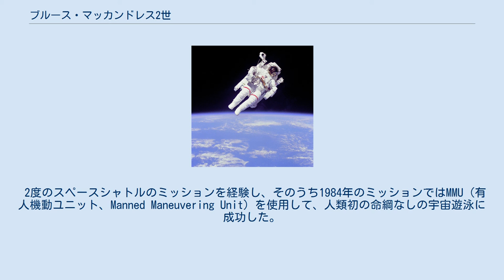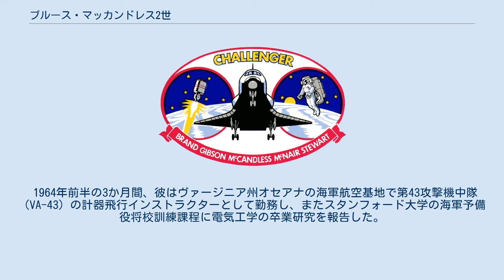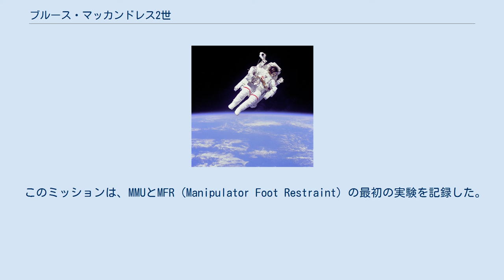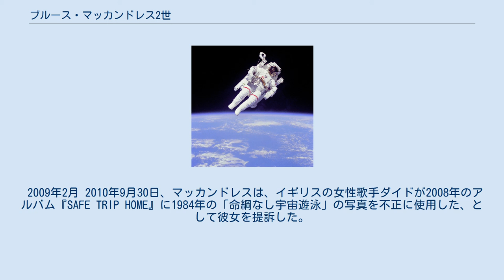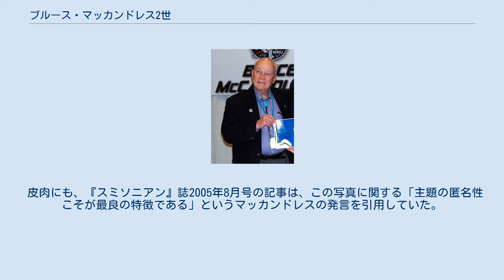ブルース・マッカンドレス2世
ブルース・マッカンドレス2世（Bruce McCandless II, 1937年6月8日 - 2017年12月21日）は、元アメリカ海軍の飛行士、元NASAの宇宙飛行士。
 2度のスペースシャトルのミッションを経験し、そのうち1984年のミッションではMMU（有人機動ユニット、Manned Maneuvering Unit）を使用して、人類初の命綱なしの宇宙遊泳に成功した。
父はアメリカ海軍の英雄とされるブルース・マッカンドレス1世で、ウィリス・W・ブラッドリーの孫にあたる。
 カリフォルニア州ロングビーチのウッドロウ・ウィルソン高等学校を卒業後、メリーランド州アナポリスの海軍兵学校に進んだ。
海軍兵学校時の同期にはジョン・マケインやジョン・ポインデクスターがいる。
 マッカンドレスは、海軍兵学校を1958年組899名の次席で卒業した。
続いて、フロリダ州ペンサコーラ基地及びテキサス州キングズヴィル基地のNATRACOM（海軍訓練航空団）で飛行訓練を受けた。
 1960年3月には海軍の飛行士となり、フロリダ州キーウェストの海軍航空基地でF-6A スカイレイの訓練を受けた。
 1960年12月から1964年2月にかけて、第102戦闘機中隊（VF-102）に配属され、F-6とF-4BファントムIIに搭乗した。
その間、空母フォレスタル、空母エンタープライズに乗艦し、エンタープライズではキューバ危機を経験した。
 1964年前半の3か月間、彼はヴァージニア州オセアナの海軍航空基地で第43攻撃機中隊（VA-43）の計器飛行インストラクターとして勤務し、またスタンフォード大学の海軍予備役将校訓練課程に電気工学の卒業研究を報告した。
 海軍在籍中に彼は、T-33B シューティングスター、T-38A タロン、F-4B ファントムII、F-6A スカイレイ、F-11 タイガー、F-9 クーガー、T-1 シースター、T-34B メンター、ベル47Gヘリコプターの操縦に熟達した。
 彼はジェット機での5,000時間を含む5,200時間を超える飛行時間を記録した。
 1966年4月、マッカンドレスはNASAが選抜した19人の宇宙飛行士の内の1人となった。
 彼はアポロ11号のミッションにおいて通信担当官の1人として働き、ニール・アームストロングが月面に初めて足跡を付けたまさにその瞬間を担当していた。
またアポロ14号の支援乗員や、スカイラブ2号の予備乗員に選ばれていた。
 彼は、スカイラブ・プログラム中で使用されたM-509宇宙操縦装置実験上の共同調査者であり、またシャトル船外活動（EVA）中に使用される有人機動ユニット（MMU）の開発を共同研究した。
マッカンドレスは、2度のスペースシャトルミッション（STS-41-B及びSTS-31）でミッション・スペシャリストとして飛行し、MMUでの4時間を含む312時間以上の宇宙滞在時間を記録した。
 STS-41-B STS-41-Bの中で命綱なしの宇宙遊泳をするマッカンドレス 1984年2月3日、チャレンジャーはフロリダ州のケネディ宇宙センターから打ち上げられた。
フライト中、2機の通信衛星を放出し、ランデブー用のセンサーとプログラムを初めて実験使用した。
 このミッションは、MMUとMFR（Manipulator Foot Restraint）の最初の実験を記録した。
マッカンドレスは2つのMMUのそれぞれを用いて命綱なしの宇宙遊泳を行い、命綱なしの宇宙遊泳をした初めての人物となった。
 STS-31 1990年4月24日、フロリダ州のケネディ宇宙センターから打ち上げられたディスカバリーは5日間の飛行中、ハッブル宇宙望遠鏡を地上約600kmの高さに展開した。
ディスカバリーは同年4月29日にカリフォルニア州のエドワーズ空軍基地に着陸した。
 宇宙飛行士を引退した後のマッカンドレスは、長らくコロラド州に住み、余生を送っていたが、2017年12月21日に死去したことがNASAよりアナウンスされた。
80歳没。
 マッカンドレスは、1958年にアメリカ海軍兵学校で理学士の学位を、1965年にはスタンフォード大学から電気工学の理学修士号をそれぞれ取得した。...